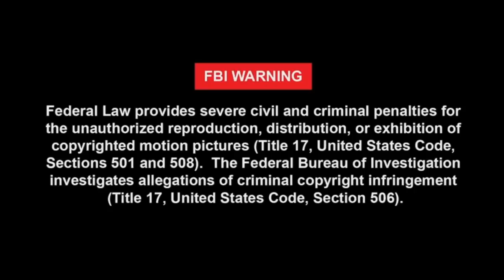【科P傳教室】EP3 玻璃出現彩虹是什麼狀況??玻璃清潔鍍膜 ~